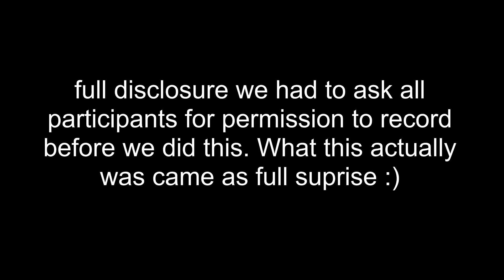African Native Looking For A Wife In America!!